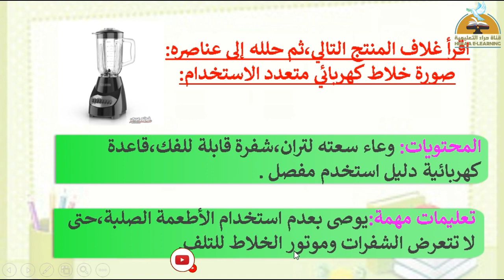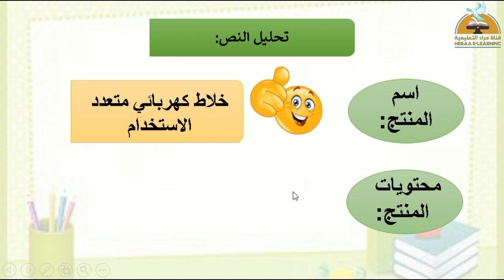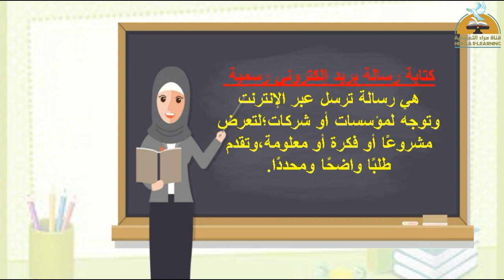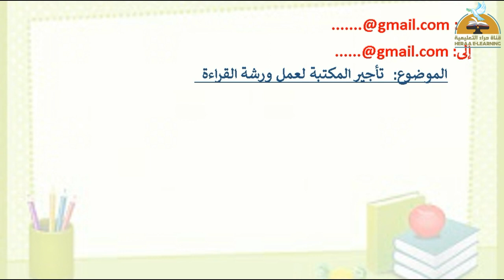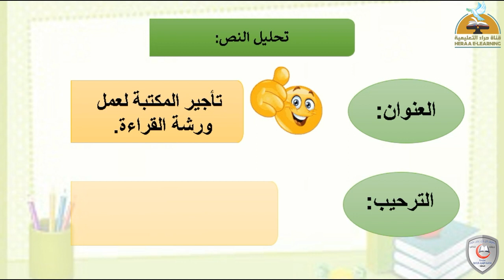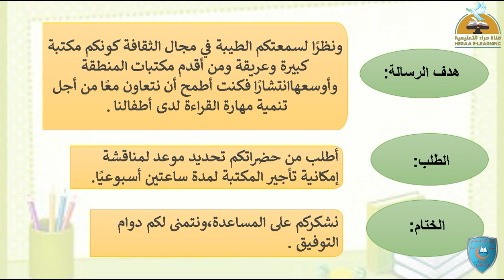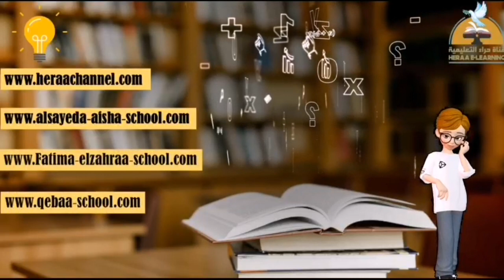اعلان غلاف منتج | عربى خامسة ابتدائى